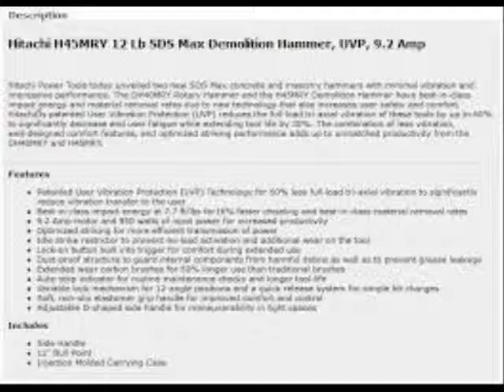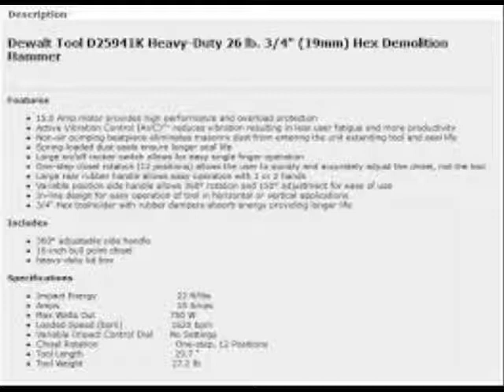Hitachi H45MRY 12 Lb SDS Max Demolition Hammer with UVP